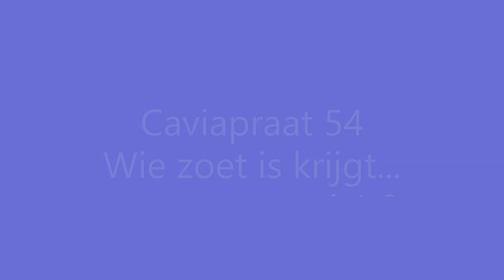Caviapraat 54 Wie zoet is krijgt... nog meer cavia's?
Zo in het Sinterklaasweekend verwelkomden we 22 nieuwe cavia's. Best wel een hoop! De meeste hiervan waren afkomstig uit twee groepjes. Hoe zij eruit zien, plus een update van de schattige baby's van Lilly, zie je in de nieuwste aflevering. Kijk je weer mee?

gratis E-magazine en E-learning: enniscentrum.beestenplein.nl